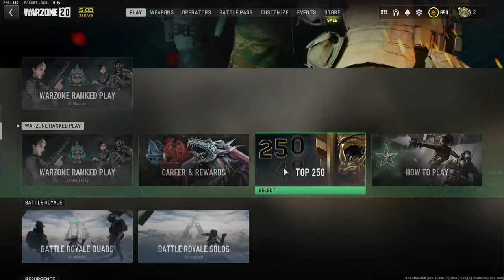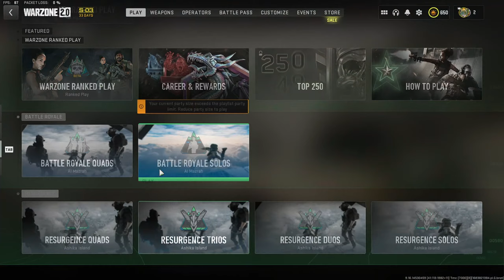MW 2 lets get Polyatomic camo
Hey come join me in Warzone 2 and MW 2 sream